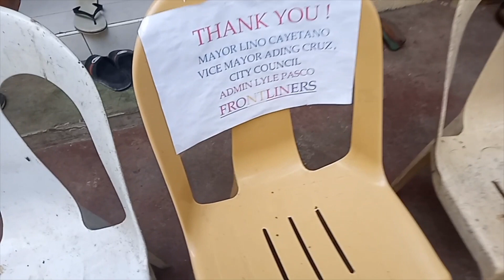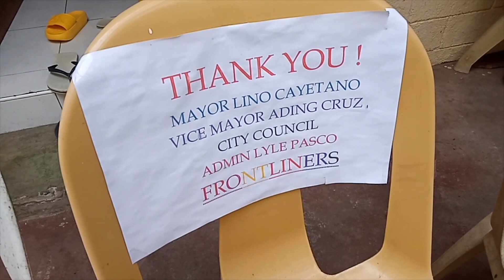Thank you Mayor Lino Cayetano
Thank you  Mayor Lino Cayetano  Vice Ading Gumiho Woong
Cong. Cong. Lani Cayetano  Sir Cong. Alan Peter Cayetano
Sen. Pia Pia Pia Cayetano
And City Councilors
Frontliners
KON. DARWIN B. Darwin Bernabe Icay
KON. ALLAN PAUL C. CRUZ
KON. ROMMEL B. TANYAG
KON. GIGI V. DE MESA
KON. JIMMY LABAMPA
KON. FERDIE SANTOS
KON. RAUL T. AQUINO
DISTRICT 2
KON. ARVIN V. ALIT
KON. PAMMY J. ZAMORA
KON. NOEL R. DIZON
KON. MHER SUPAN
KON. YASSER PANGANDAMAN
KON. JAIME GARCIA
KON. MARISSE B. ERON
LIGA PRES. JORGE BOCOBO
SK PRES. MARYRUTH L. MAXIMO
ADMIN LYLE C. PASCO